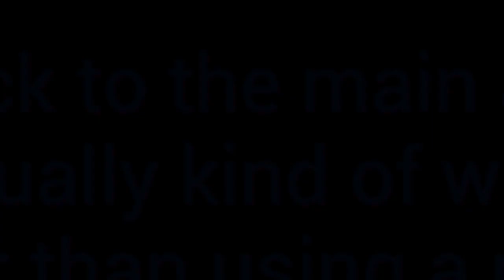Mortals Madness and Music!!!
Oh, existence, how it hath been, and it hath, for I hath also been, yet wherefore is hither but not a mere idea, a concept, and at that a most preposterous notion; existence, what swift nonsense is this wherein we dwell and accepteth it to be so.

Nevertheless, hither doth reside a video, with lighting most excellent yet!